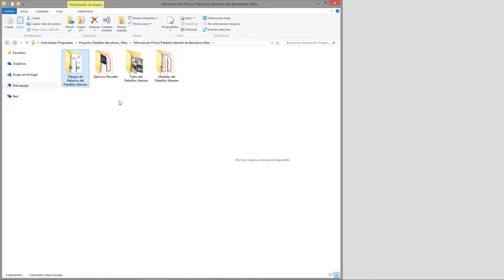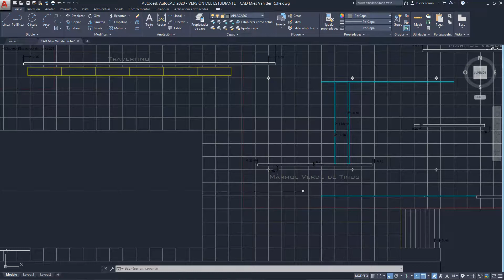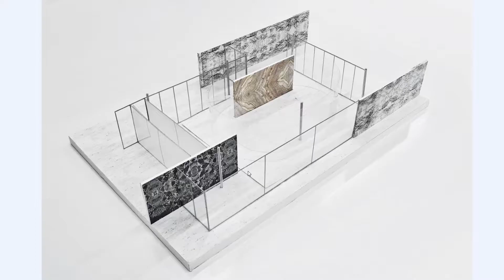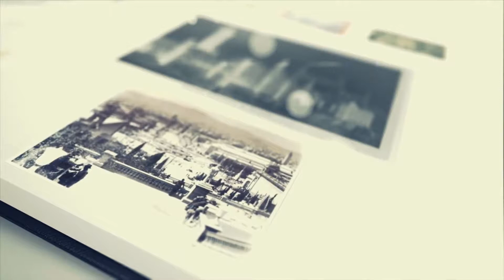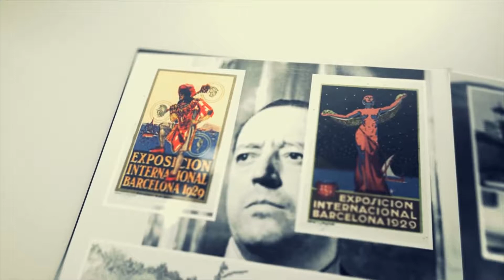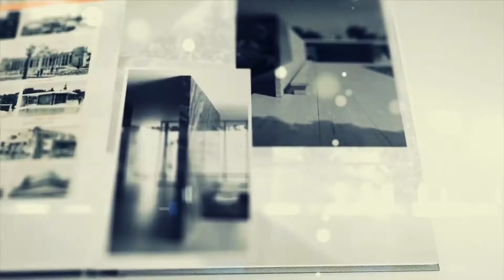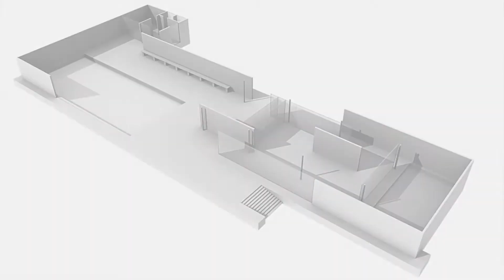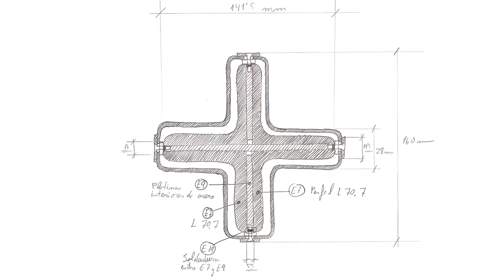📐 Conoce el Proyecto Propuesto